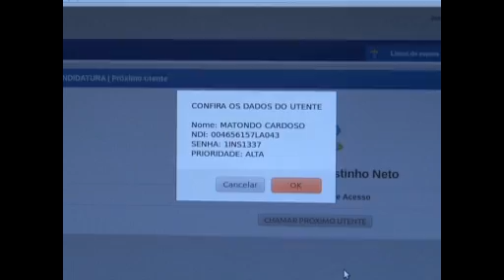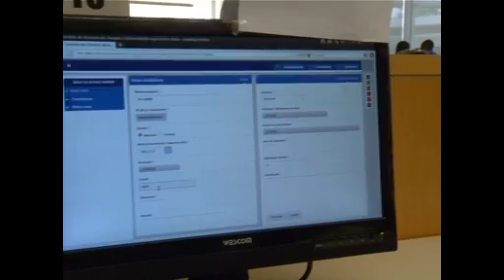Angola Magazine - Campus Universitário Agostinho Neto (edição 02)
Angola Magazine - edição 02- Campus Universitário Agostinho Neto.